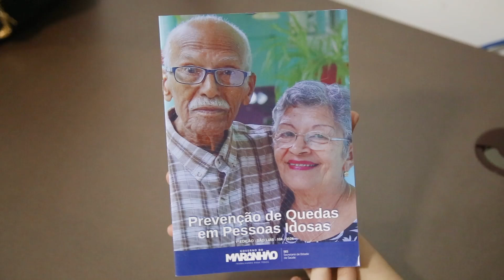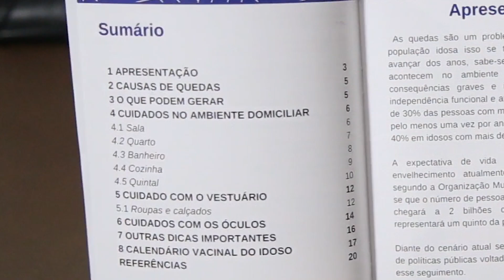Governo do Maranhão lança cartilha de prevenção de quedas em pessoas idosas